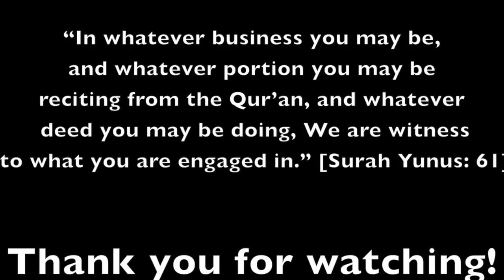Dropping The Wallet in Kabul Afghanistan [Social Experiment]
We dropped wallet numerous time but we recorded few

remember Allah is watching us. be honest!

Help me to help other

keep the dawah work up!